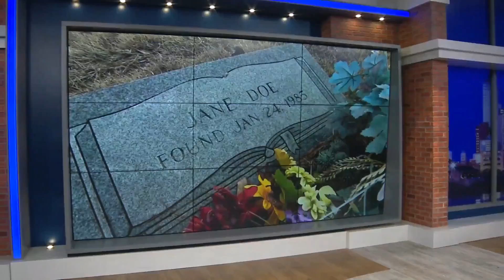DNA identifies cold case victim from 1985